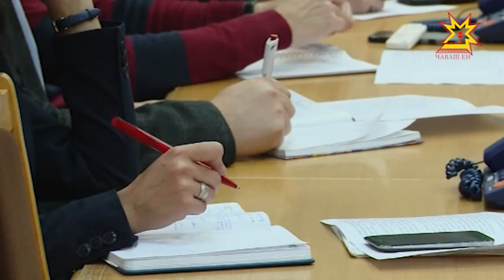Не успел вовремя продлить лицензию - будь готов расстаться с пистолетом или винтовкой.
Недавно вступила в силу поправка в законодательство в сфере оборота оружия. Ряд правил значительно ужесточился. Как защитить себя и не нарушить при этом закон — в нашем репортаже